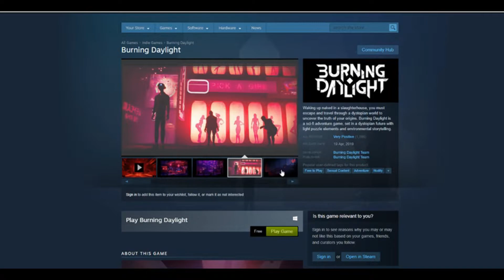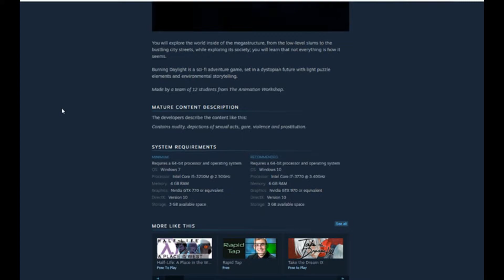PC NOOB - Console Gamer Playing PC Games Ep. 4 - Burning Daylight - Review and Gameplay!!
PlumConch836 Review and Gameplay - PC NOOB - Console Gamer Playing PC Games Ep. 4 - Burning Daylight

So here I go again.
Have always been and will always be a console gamer.

For something a bit different thought I would start a new series where I play some free to play games on PC.

I will play the game for about an hour to try the controls, then record!!

Episode 4 : I played Burning Daylight

If you to see me try any specific games or have any recommendations, drop a comment and I'll see how I go!!

Thanks for the beats Bass Rebels!!

●HHMR & Sergius - Perfect [Bass Rebels Release]